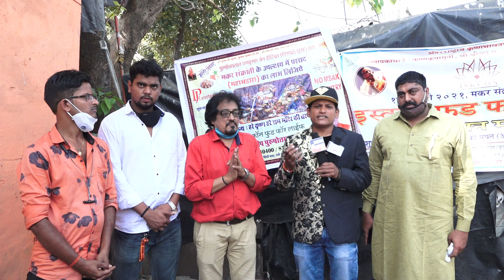pradeep part 2(5)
pradeep part 2